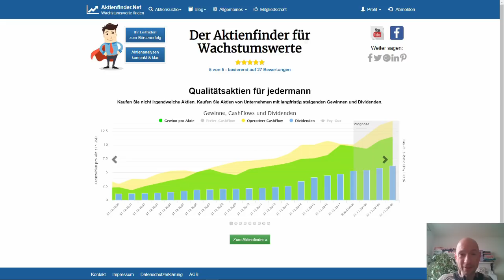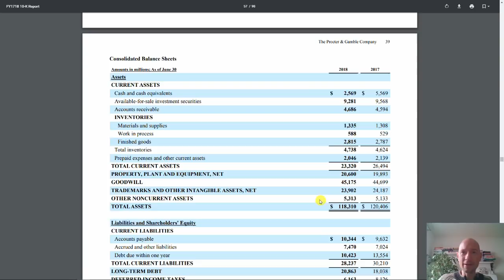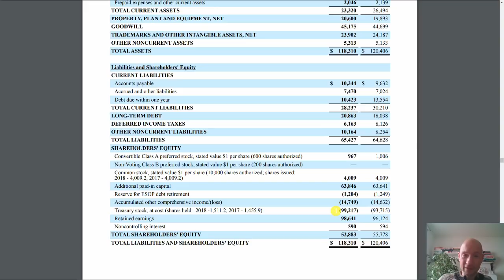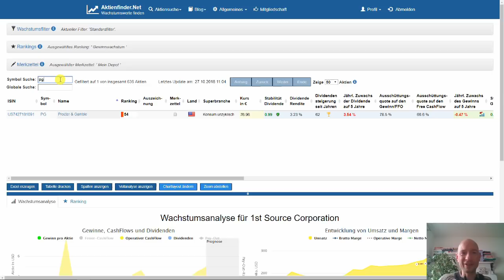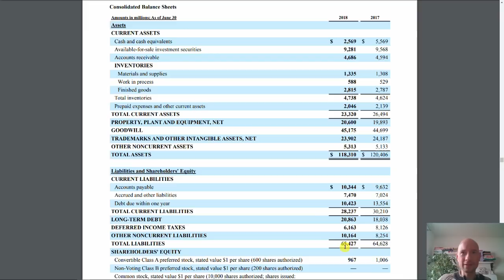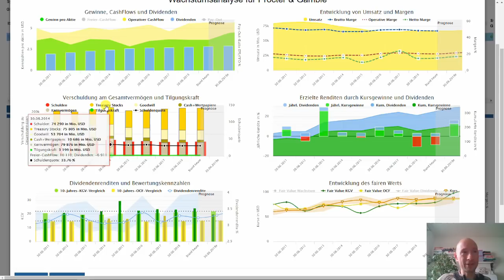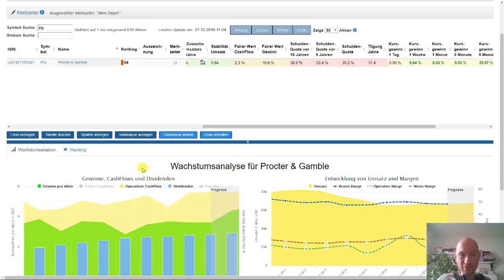Treasury Stocks demystifyied - Aktienfinder sei Dank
Treasury Stocks heißt die Bilanzposition, in der das Unternehmen zurückgekaufte Aktien verbucht. Den meisten Anlegern ist nicht bewusst, dass Treasury Stocks wichtige Kennzahlen für die Anlageentscheidung wesentlich verfälschen können. In diesem Video erkläre ich, was Treasury Stocks sind und wie der Aktienfinder seit dem letzten Update damit umgeht.